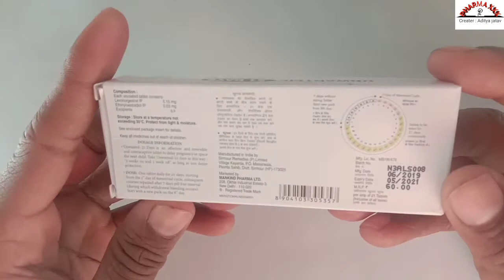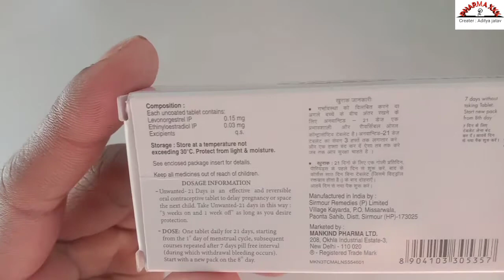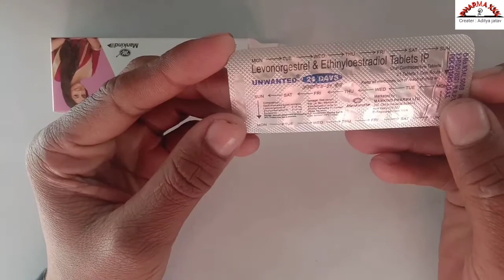Unwanted 21 tablet